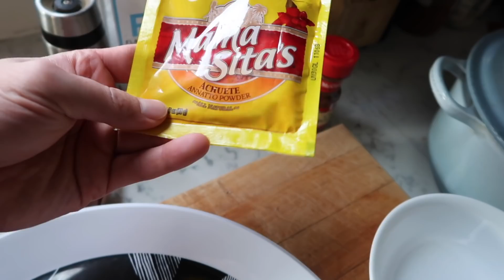Her Best Day Ever!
Judy's Links

Benji's Links

Vlog Camera We Use:

Blendtec Blender